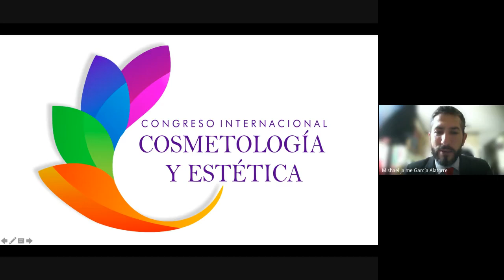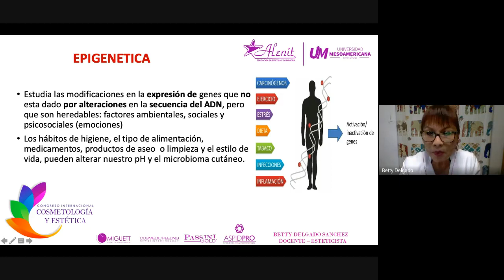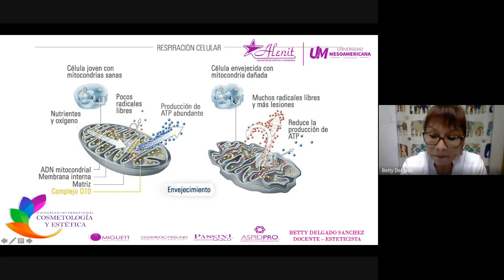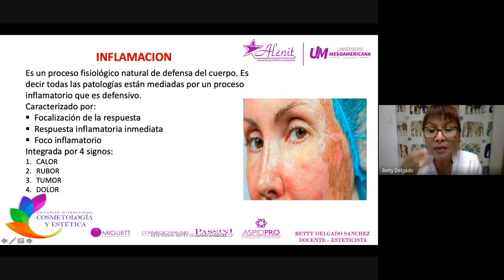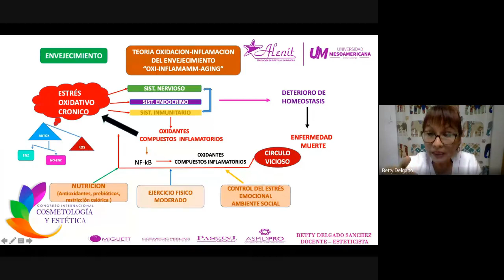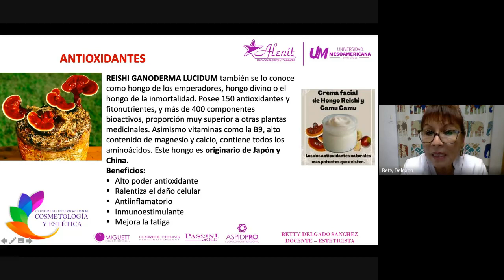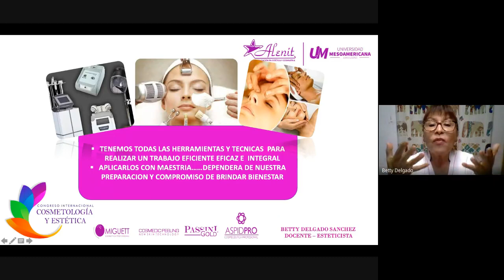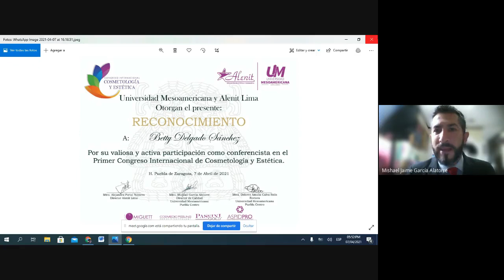Abordaje Integral del Envejecimiento FT Betty Delgado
💄 💋 🤳 💕  Licenciatura — Cosmetología e Imagen Integral —
✅   Inscripciones abiertas ✅   Iniciamos en septiembre 2021

👩‍🎓👨‍🎓— Las oportunidades no ocurren, las creas TÚ —
Licenciaturas en:
* Cosmetología e imagen integral
* Nutrición Humana y Dietética
* Educación Especial
* Ciencias de la Familia
* Terapia de la Comunicación Humana
* Desarrollo Organizacional (en solo 3 años)

*Modalidad Presencial, Sabatina y Mixta.
Escribe mesocentro y te enviaremos Inbox con más información, o escríbenos por WhatsApp y de inmediato te responderemos: 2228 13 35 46, 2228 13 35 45, 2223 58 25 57